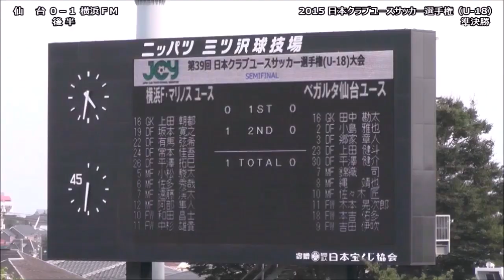⚽横浜FM×仙台（和田昌士・遠藤渓太インタビュー）2015.7.30｜日本クラブユースサッカー選手権（U-18）準決勝］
【2015 第39回 日本クラブユースサッカー選手権（U-18）大会 】
▽決勝［2015年7月30日 15時00分 ＠ニッパツ三ツ沢球技場］

横浜F･マリノスユース ２－０ ベガルタ仙台ユース

〔得点者〕9 渡辺力樹（横浜FM・60分／アシスト：7 遠藤渓太）12 阿部 隼人（横浜FM・83分／アシスト：7 遠藤渓太）